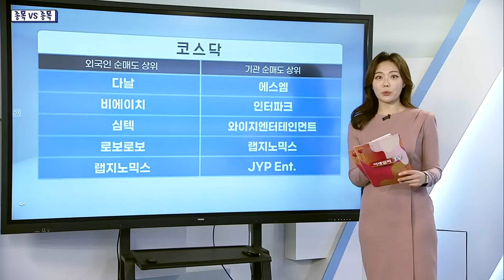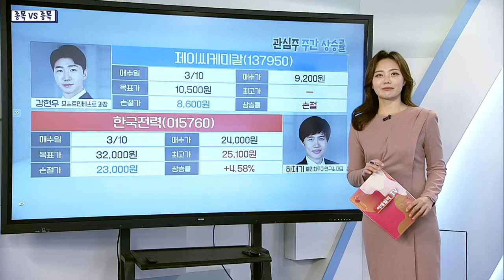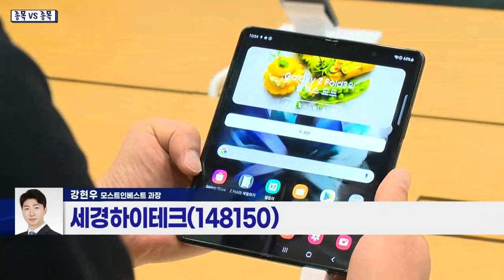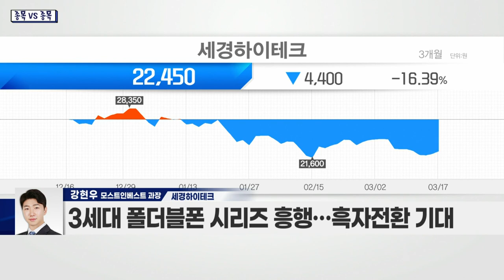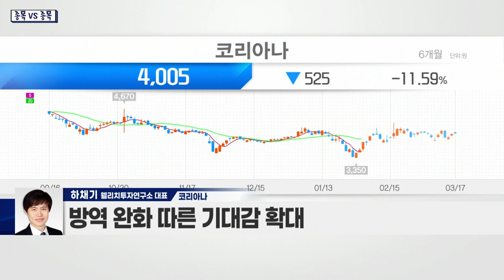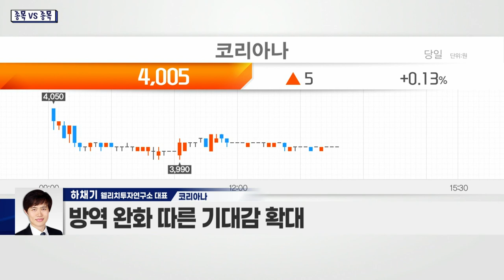세경하이테크(148150) VS 코리아나(027050)_종목 VS 종목 (20220317)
- 폴더블 휴대폰 특수보호필름 관련주
- 폴더블 1세대부터 설비 투자 지속
- 데코필름·광학필름·사학필름 생산 및 공급
- 데코필름에 그라데이션 기술 적용… 中 거래처 등 공급
- 광학필름, 삼성전자에 독점 공급 진행
- 금리 인상 및 러-우크라 리스크 등 우려감 반영
- 3세대 폴더블폰 시리즈 흥행… 흑자전환 기대

코리아나(027050)
- 기초화장품 및 색조 화장품 등 생산·판매
- 피부관리샵 ‘세레니끄’ 운영
- 영업 제한 보완책으로 매장 내 환기 시스템 지원
- ‘백신 접종 대상’ 해외 입국자 격리 면제 영향 有
- 방역 완화 따른 기대감 확대